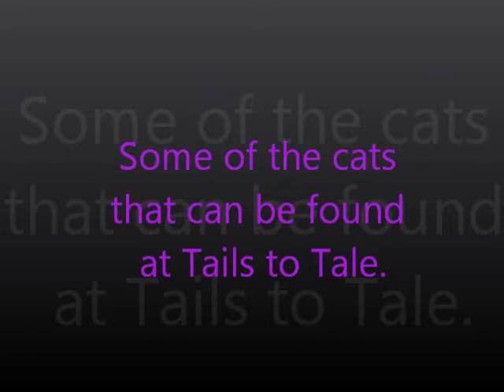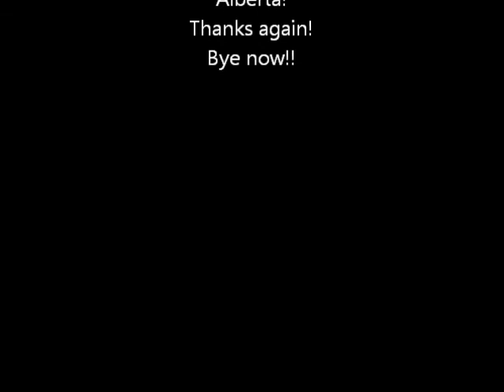Cats from Tails to Tell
Tails to tell is a local rescure center in my home town.